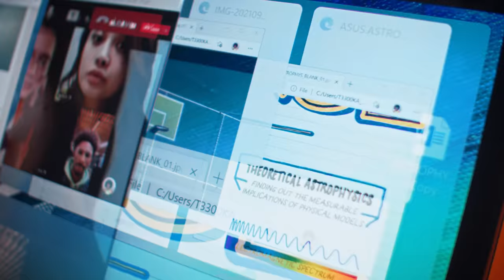Your PC, Your OLED TV! WOWTHEWORLD with Vivobook 13 Slate OLED | ASUS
It’s time to WOWTHEWORLD with Vivobook 13 Slate OLED! It’s the fantastic fun-filled 2-in-1 portable companion with an OLED Dolby Vison® display, immersive quad-speaker Dolby Atmos® audio, and ASUS Pen 2.0, that makes it easier to enjoy everything you love, everywhere.